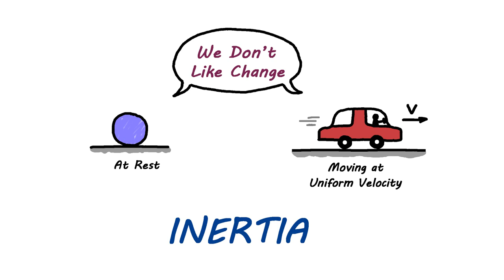Newton's First Law 11th physics